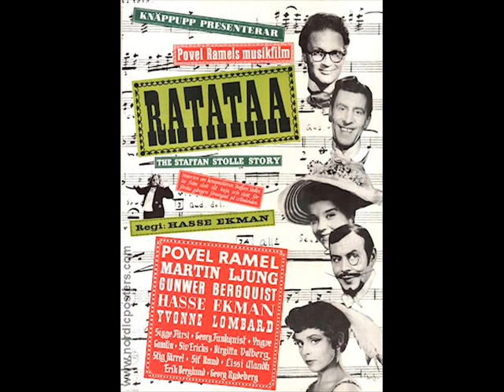Kalle Lind & Camilla Lund om "Ratataa eller The Staffan Stolle Story"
I ett avsnitt om Stig Järrel snubblas det in på "Ratataa eller The Staffan Stolle Story" som är min personliga favoritfilm med Povel Ramel. Andra som medverkar i filmen är Martin Ljung, Gunwer Bergkvist, Hasse Ekman och Sigge Fürst.